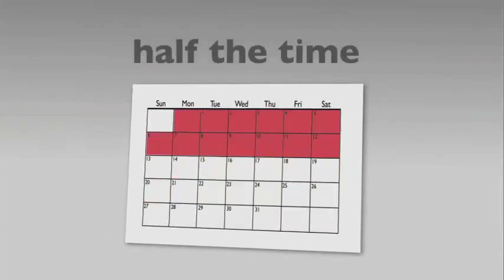Pricing It Right